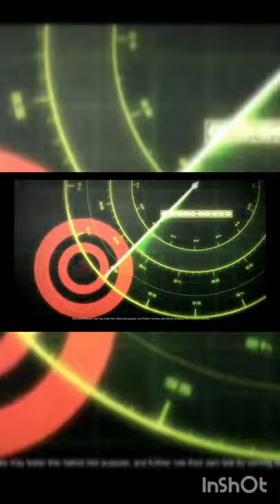Dawn Of War 2 Retribution - Exterminatus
Dawn Of War 2 Retribution was the last in the Dawn of war 2 time line, following us the player in the Blood Ravens chapter trying to save it from Chaos, then we were introduced to Exterminatus the planet killer.